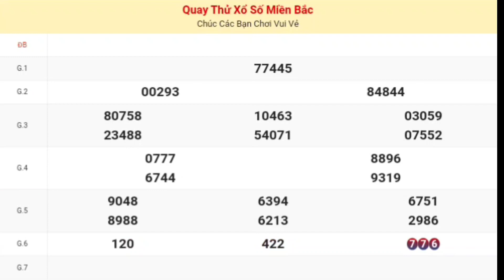XSMB | Quay Thử Kết Quả Xổ Số Miền Bắc P5 Hôm Nay Thứ 3 Ngày 22 Tháng 08 Năm 2023